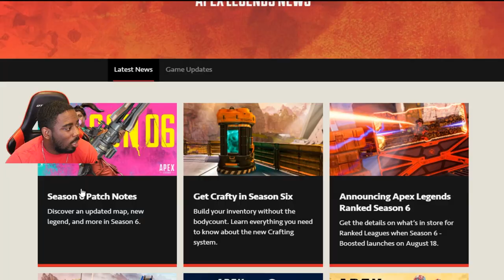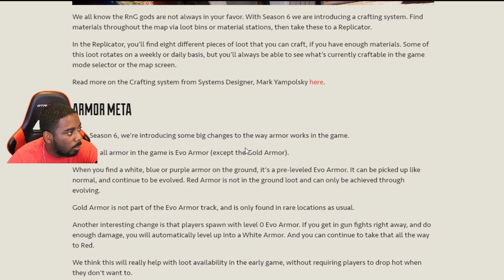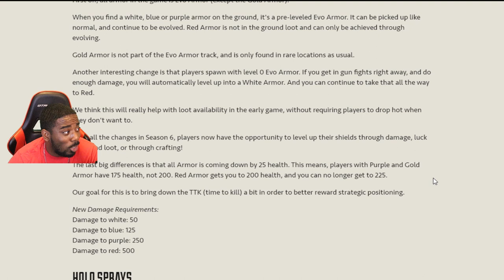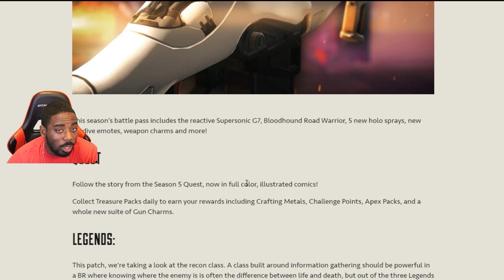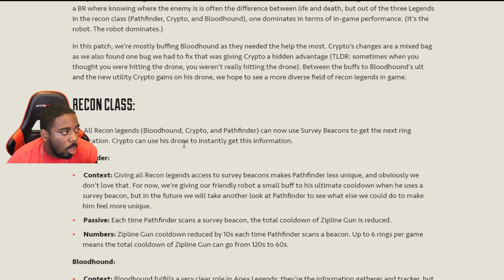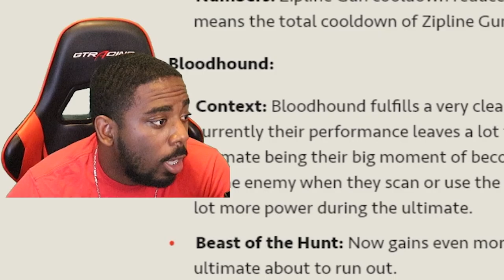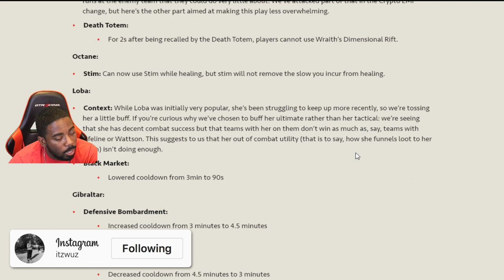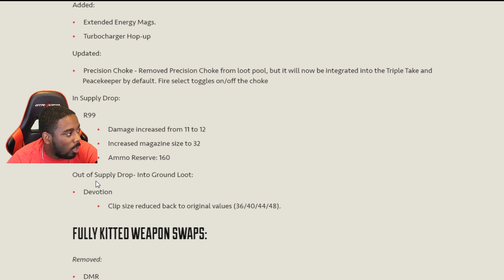PATHFINDER NERFED AGAIN! Apex Legends Season 6 Patch Notes - All Changes, Buffs & Features!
Apex Season 6 Patch Notes are MASSIVE and in todays video we will discuss the biggest changes coming to season 6.